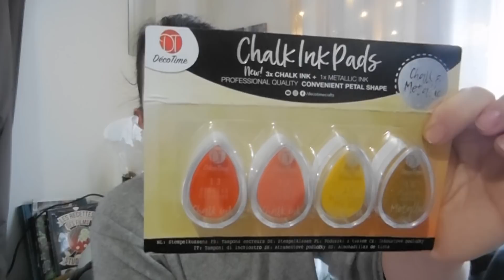Quand ACTION arrive directement dans ma boite aux lettres